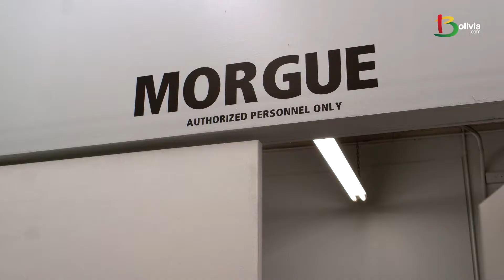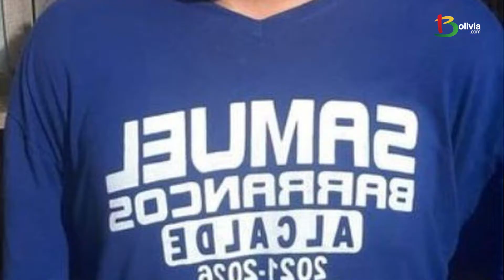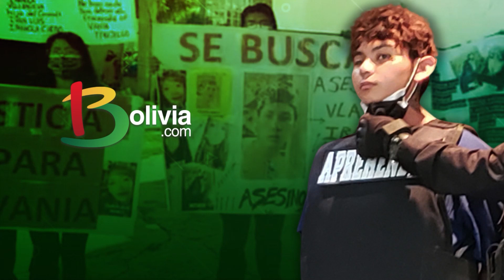VANIA TRUJILLO: ¿qué se sabe del caso de FEMINICIDIO en BOLIVIA?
El 18 de febrero de 2022, una mujer de 37 años, identificada como Vania Trujillo, fue encontrada sin vida en su departamento en la zona Bajo San Antonio de La Paz.

Entonces, ¿quién habría provocado la muerte de esta mujer y cuántos más estarían involucrados? En el caso existen varios implicados, aparte de la persona que le quitó la vida.